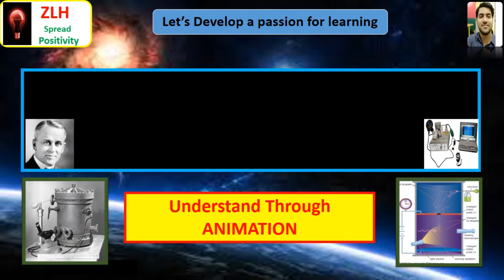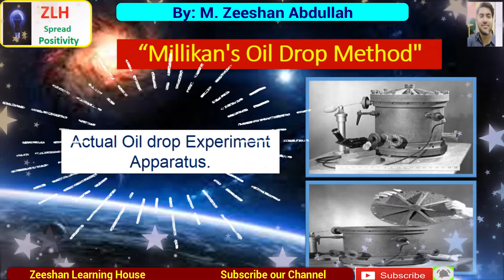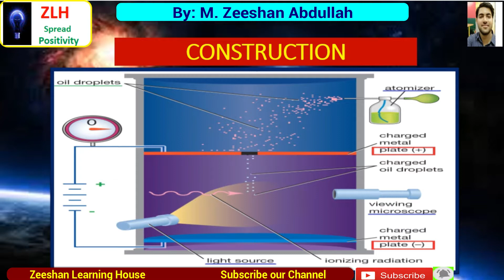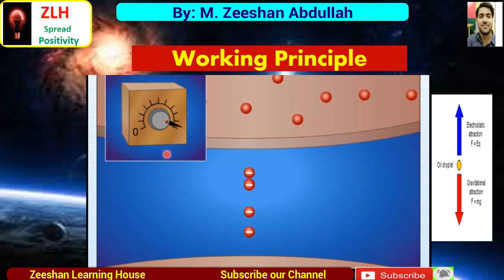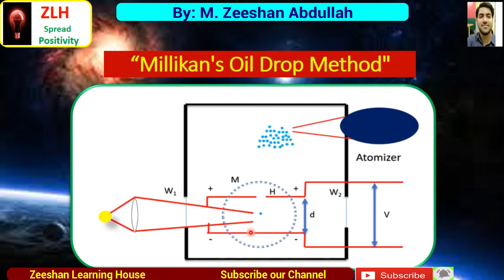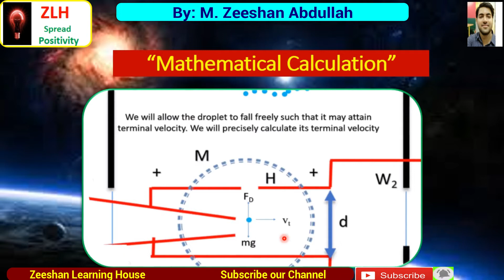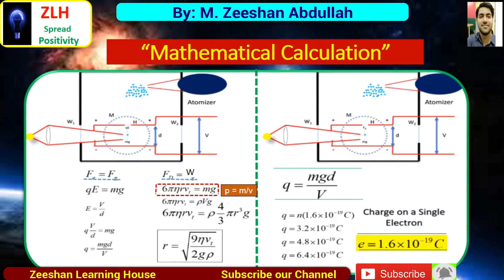Millikan's oil drop Method to Determine Charge of an Electron | Physics Class 12 | Animated Video.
My Name is M.Zeeshan Abdullah and My mission is to Develop a passion for learning.
In this Video Lecture, I'm going to Explain "Millikan's oil drop Method to Determine Charge of an Electron", Physics Class 12 , Animated Video.